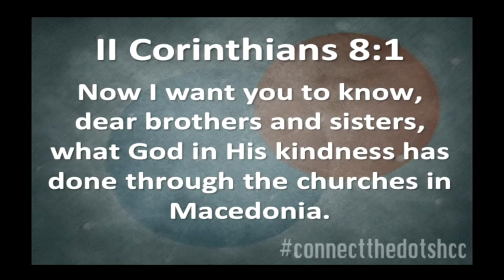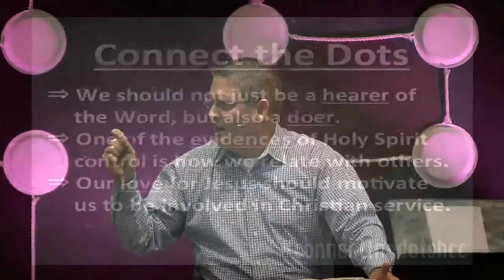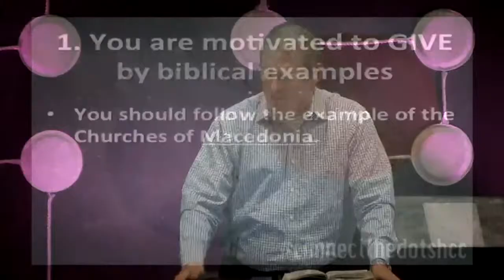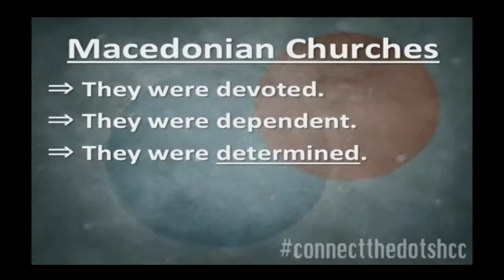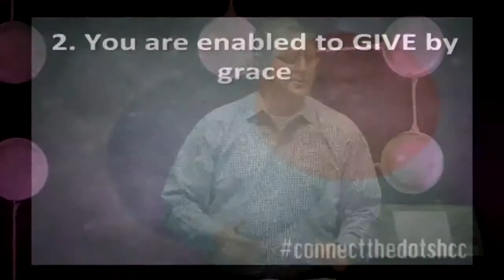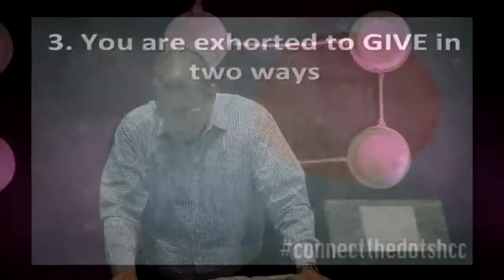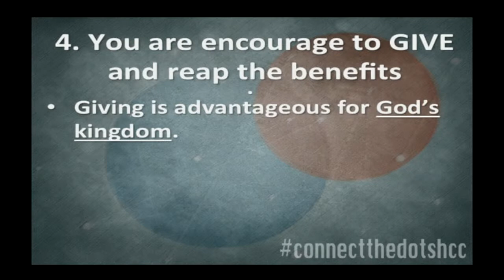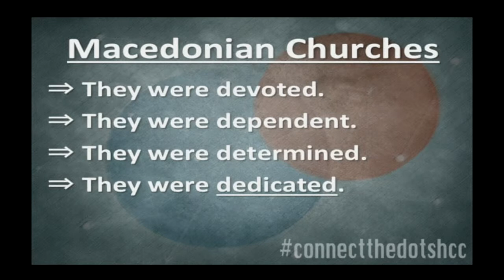I Give Myself Away - 5/25/14